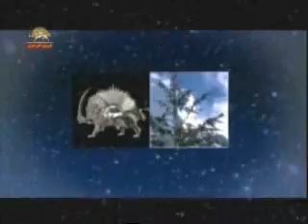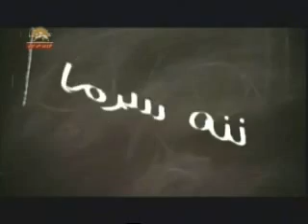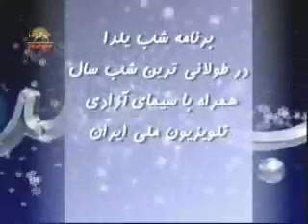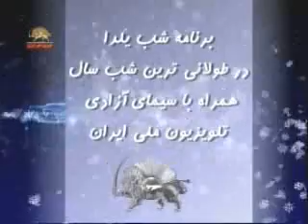Shabeyalda_1389_1.wmv